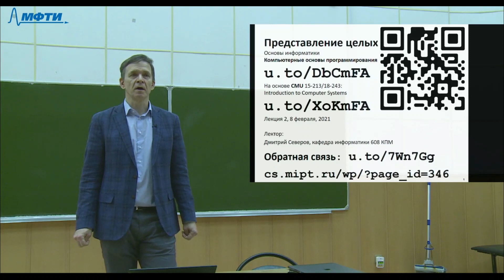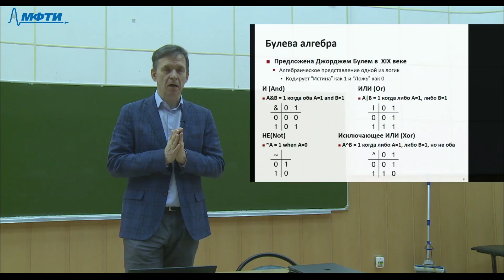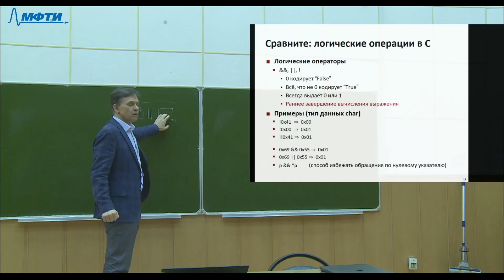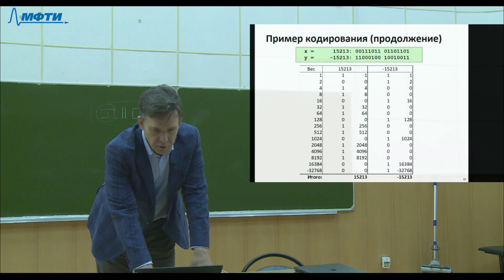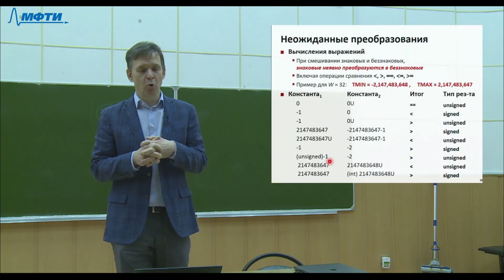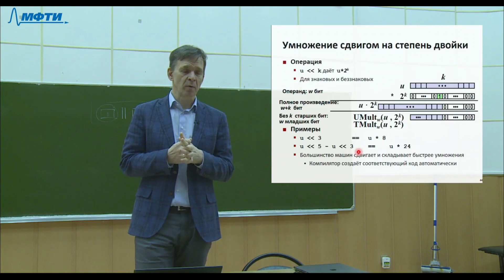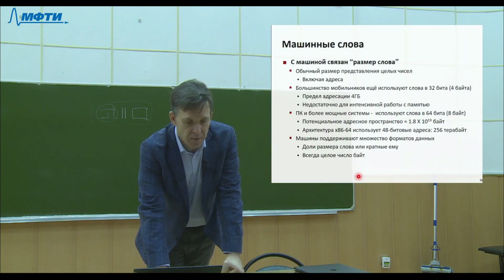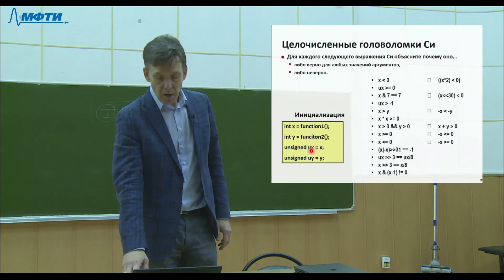Информатика, Северов. Д. С. 09.02.2021г.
Описание занятия: Побитовые операции

Предмет: Информатика
Тип занятия: лекция
Преподаватель: Северов. Д. С.
Физтех-школы: ФРКТ ФПМИ

Таймкоды: